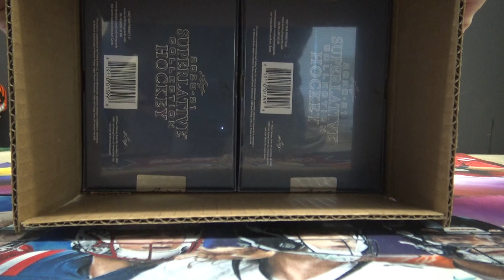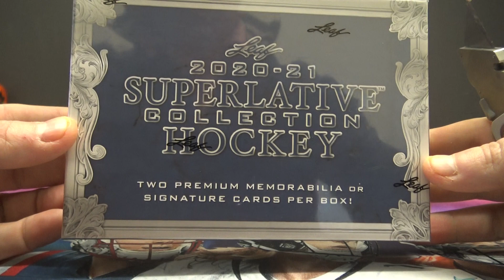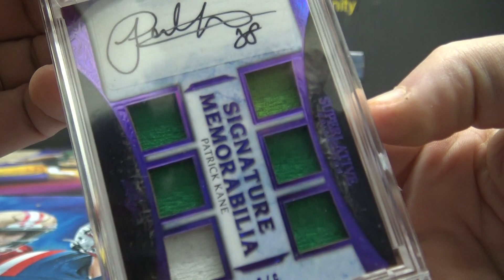Kyle's 2021 Leaf Superlative NHL Hockey Box Break